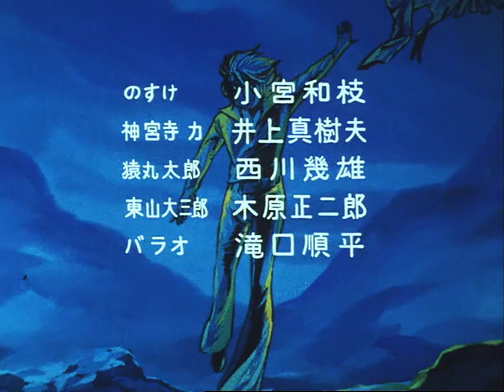Raideen Episode 32 Doraiga Heart Breaking Operations (W/Subs)